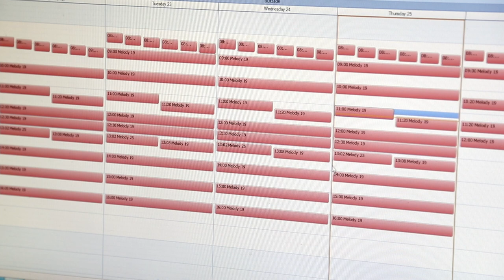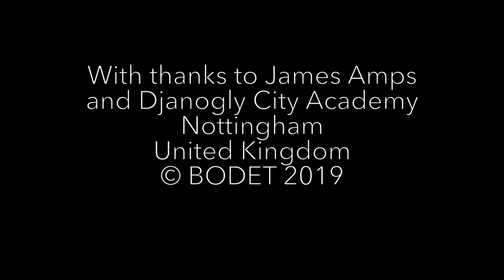Bodet Class Change Systems – Djanogly City Academy Video Case Study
James Amps, Director of Operations for Djanogly Academy, discusses the many benefits of using Bodet’s Class Change System in their school, including employing innovative methods such as playing music to improve the class change procedure. This increase in communication has led to gains in student punctuality, behaviour and even attendance.